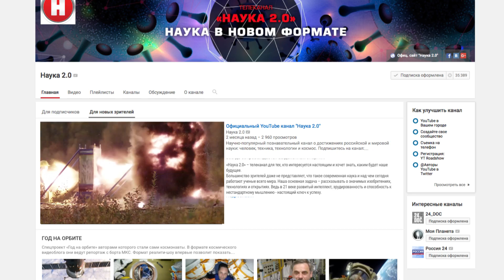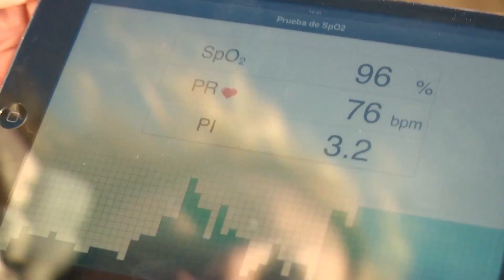Откопаться из могилы | CRASH ZONE | Escape from the grave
На сколько хватит кислорода в гробу? Как открыть крышку?Можно ли откопать себя?